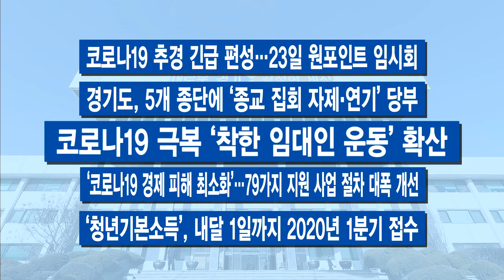3월 첫째 주 주간브리핑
3월 첫째 주 경기도의 주요 소식 간추려 전해드립니다

1. 코로나19로 준 전시 상황

2. 코로나19 차에 탄 채 검사…‘드라이브 스루’ 운영

3. 이만희, 경기도 코로나 검사•••결과 ‘음성’

4. ‘경기도 닥터헬기’ 운항 재개…TK행 협의 중

5. 시행 반년 만…면허증 반납 고령운전자 2만명 넘었다